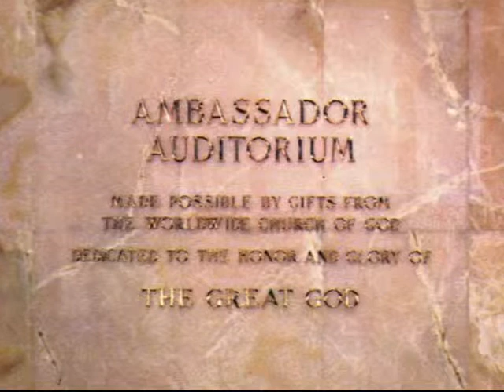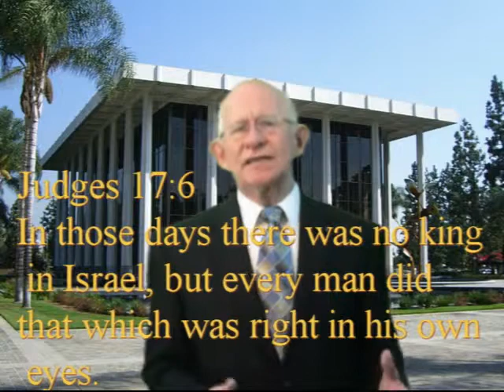House of God - The Church of God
God's Church, was once a unified body of believers. But, today that ONCE UNIFIED Church is scattered across the earth.  Out of that scattering rose mockers and scoffers, who use the internet to ridicule, Herbert W. Armstrong and the doctrines GOD restored through him. However, regardless of what men or woman have to say now about God's Church and Herbert W Armstrong, the truth live on in the lives of many of God's called out ones.